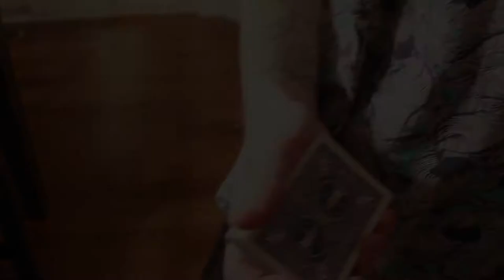|Day 6| Color Changes